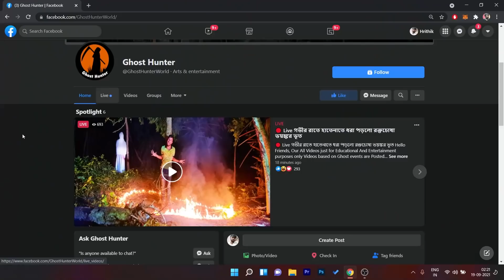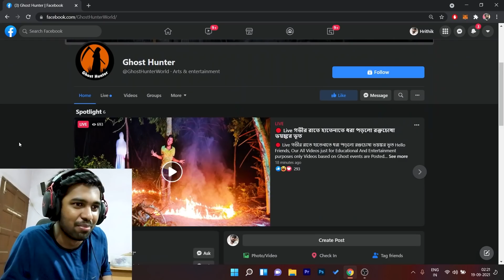আজ আমরা ভূত দেখব?!!🙂🥲